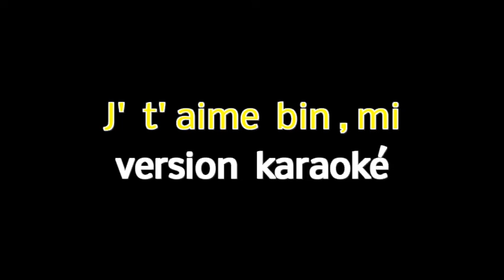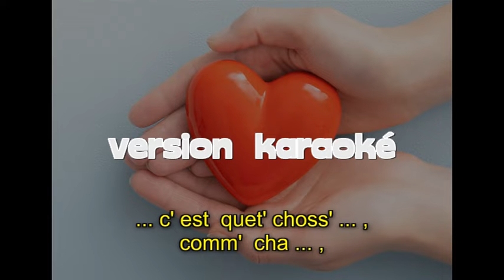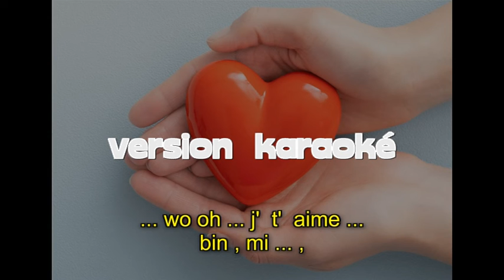J' t' aime bin, mi (version ch'ti de Stand By Me) Karaoké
Version, en ch'ti, du standart "Stand by Me"